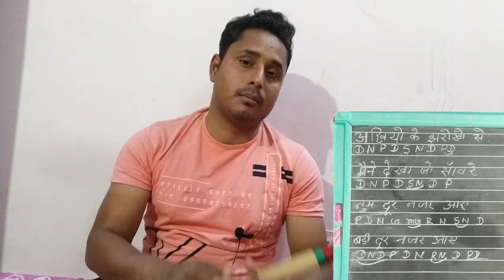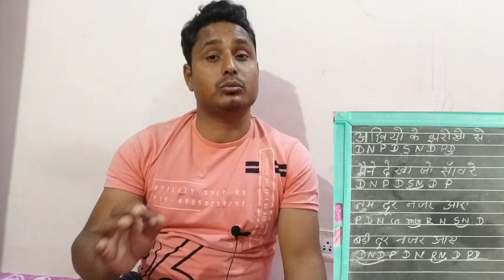Ankhiyon Ke Jharokho Se |Flute Easy Lession |Part 1